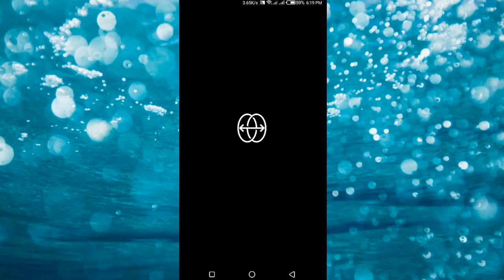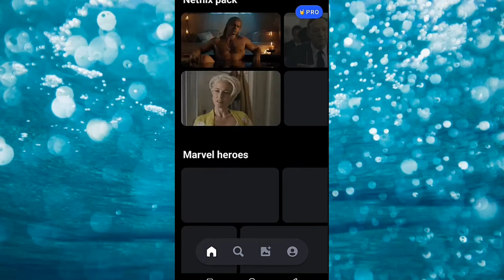Face swap app | hyper-realistic face swap videos & gifs with just one selfie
i explained in this video

create hyper-realistic face swap videos & gifs with just one selfie.
add your face on any video